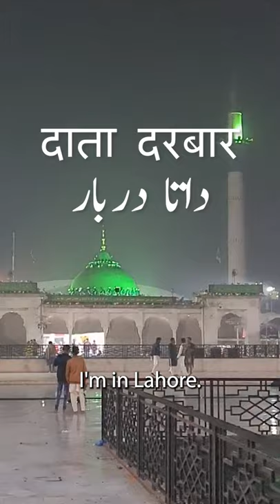Lahore's Most Sacred Shrine in 60 Seconds ☪︎ (Data Darbar)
Lahore’s Data Darbar (दाता दरबार داتا دربار) is the largest Sufi shrine in all of South Asia. It was built in the 11th century and houses the remains of Sufi Muslim saint Abul Hassan Ali Hujwiri, who is commonly known as Data Ganj Baksh. Hujwiri is believed to have lived there at some point during the 11th century.

Data Darbar is open 24/7 and features a community kitchen where volunteers cook free meals for the needy. The needy can also sleep there at night for free too. I ​visited it with my friends and enjoyed the peacefulness of the shrine while they prayed.

3) WANT TO LEARN HINDI हिन्दी?